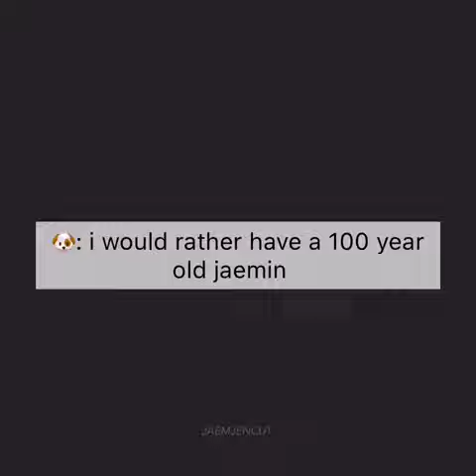Jeno yang selalu ada untuk Jaemin🐶🐰💚Nomin